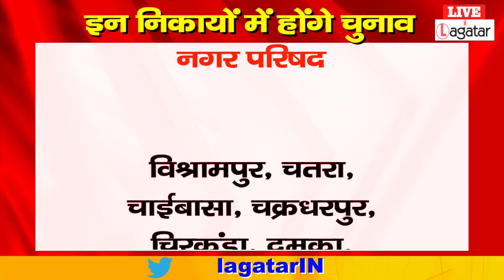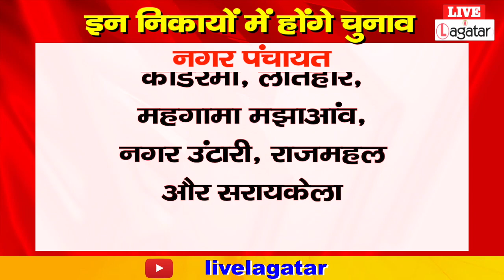OBC आरक्षण के बिना ही झारखंड नगर निकाय चुनाव होगा संपन्न || Live Lagatar